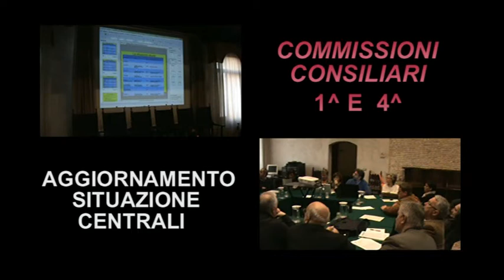RODRIQUEZ BERTONCELLO SCONTRO IN COMMISSIONE